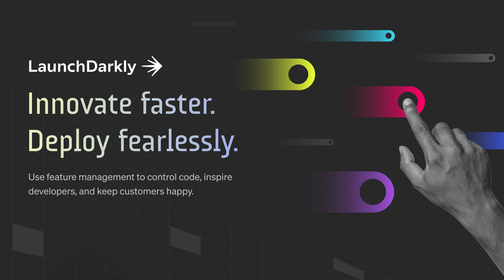The Inventor’s Journey: Traditional vs. Hero with Jeri Ellsworth, CEO & Co-founder of Tilt Five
This episode features an interview with Jeri Ellsworth, CEO and Co-founder of Tilt Five, a modern-day tabletop gaming kit powered by augmented reality technology. Jeri is a lifelong gamer, inventor, creator, and one of the world’s leading AR experts. Her love of invention began with building race cars before transitioning to hardware design.

In this episode, Cassidy, Zach, and Jeri discuss AR tabletop games, choosing your career path, and appreciating the history of technology.

Chapters
0:00 Intro
2:26 Get to know Jeri Ellsworth
26:44 Rapid Fire
38:20 Random Segment Generator
46:55 Cassidy's Sage Advice